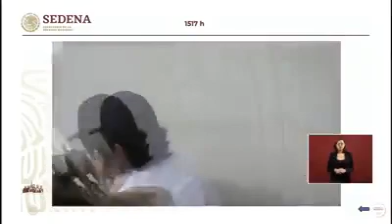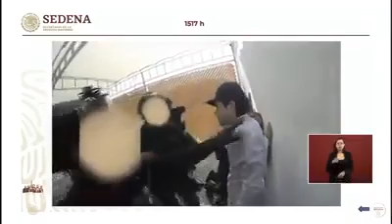Sedena muestra video sobre la detención de Ovidio Guzmán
Durante la conferencia matutina, el Secretario de la Defensa Nacional, Luis Cresencio Sandoval mostró un video del momento de la detención de Ovidio Guzmán.